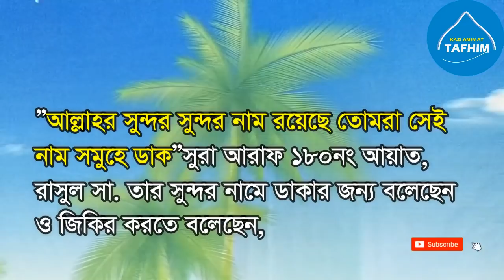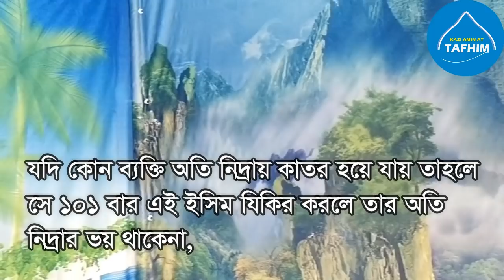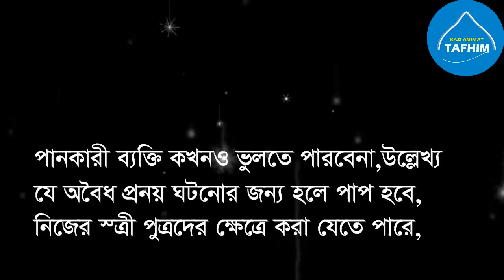চায়ে বা দুধে ৩ বার ইয়া কাইয়ুমু পড়ে ফু দিন দেখুন কি হয় খুবই খুশি হবেন || Ya qayyumu namer amol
99 names of allah
the beautiful name of allah
allah said by quran surah araf 180
"there are many beautiful names of allah you call by names"
allah and rasul said
nabi said by hadith
who recite 99 names of allah he entrance jannat

আল্লাহর ৯৯টি নাম রয়েছে ,প্রতিটি নামের আমল ও দোয়া ফজিলত রয়েছে
যা কোরানে ও হাদিসে এসছে,
ভালবাসা বৃদ্ধি পায়
যে কেউ ভালবাসতে বাধ্য হবে
লোকে রা মহব্বত করবে,